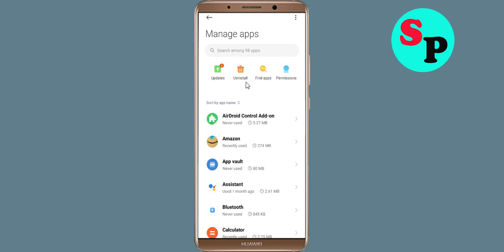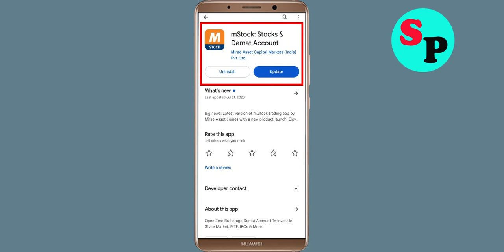How to Fix mStock App Black Screen Error Problem Solved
Hello Friends, today in this video Section, i am going to show you How to Fix mStock App Black Screen Error Problem Solved. If you are facing same problem in your android mobile phone then it will help you a lot.

Helping Keys :-
How to reduce lag in mStock App in Android Solutions
mStock App Not working Problem
mStock App Black Screen Error Problem in Android Mobile
mStock App Crashing issue, Black Screen